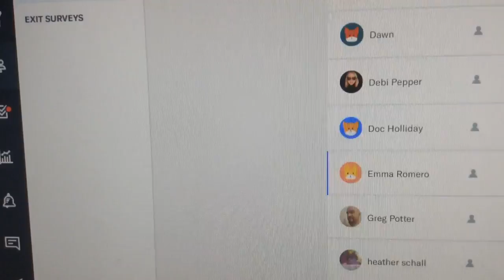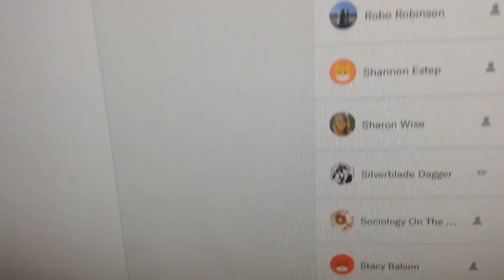Panama City, Fl Patron donation recipient/Friend